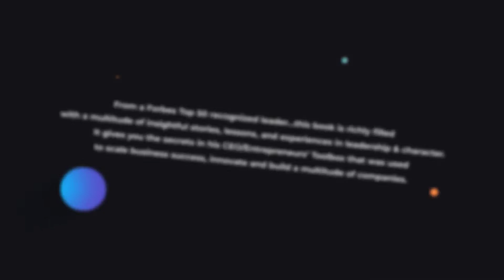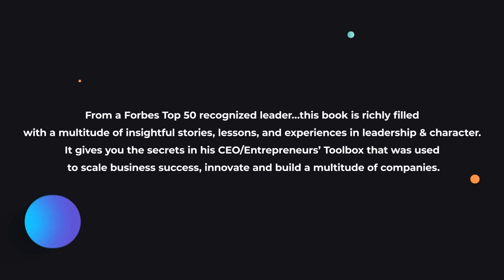Spies and Traitors: Kim Philby, James Angleton and the Friendship... by Michael Holzman